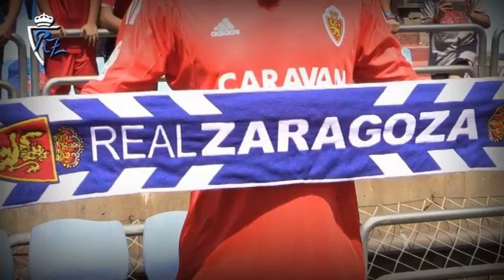Entrevista a Cristian Álvarez | 28/2/2018